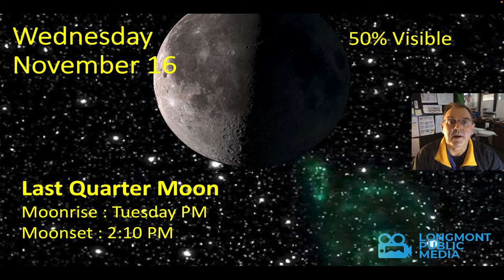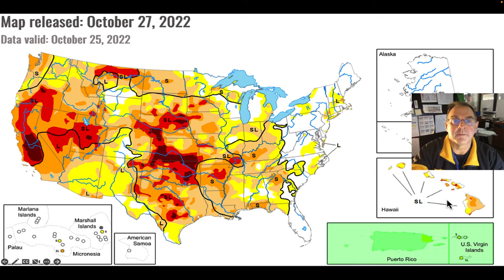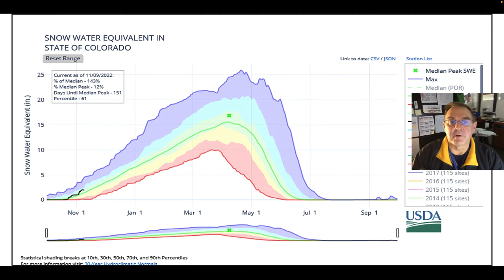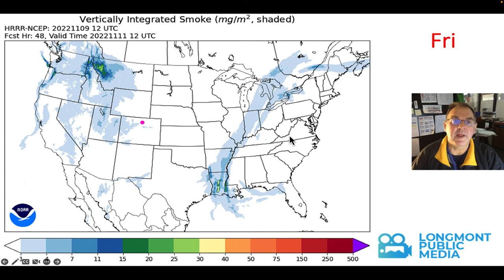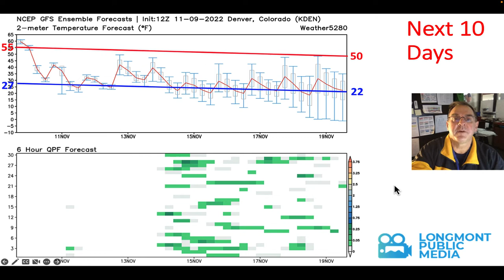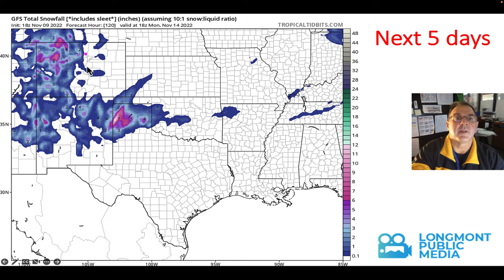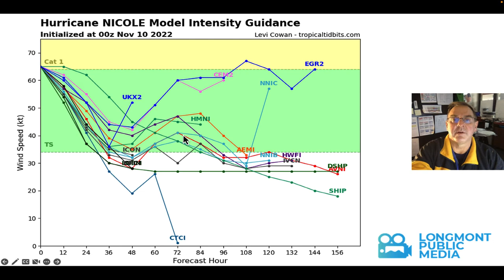The Weather Forecast for the week beginning Nov 9, 2022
The weekly forecast for Longmont Public Media by John Ensworth of the Cherrywood Observatory